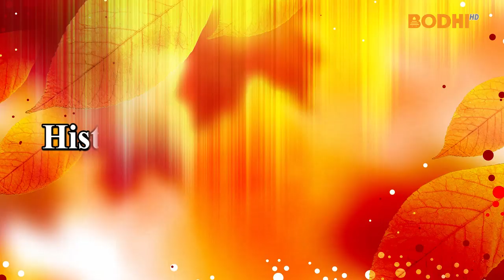RATNASHREE | EP [26] | History of Buddhism in India II | भारतमा बुद्ध धर्मकाे इतिहास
Vidyadhara Acharya Mahayogi Sridhar Rana Rinpoche talks about Vajrayana. He explains  the history of Buddhism in India.